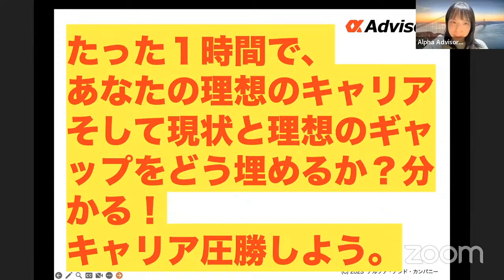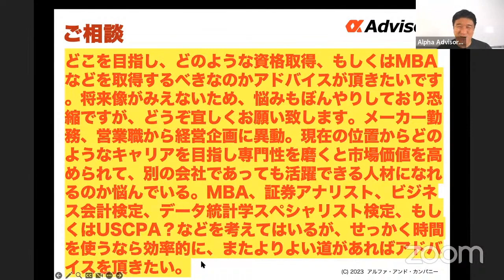MBA、USCPA、証券アナリスト、ビジネス会計検定、データ統計学スペシャリスト？？メーカー勤務から専門性をつけて市場価値を上げるにはどうすればいいか？キャリア相談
年収３０００万キャリアを目指すあなたのためのアルファノートPro誕生！アルファ代表によるビジネスアップデート、外資転職・MBA・お子様教育ノウハウ ぎっしり！！

◆無料相談は今すぐこちらから！› [無料相談]
◆LINE相談も大好評！サクサク質問、相談ができる！

・進路、キャリア、ボスキャリ、就活、MBA等圧勝したい方は今すぐ無料相談！

【アルファ・キャリア】
あなたのキャリアと可能性を最大化するイベント、ポジション情報！

・「アルファMBA・海外大学院・キャリアチャンネル」（ハーバード、スタンフォード、コロンビア等MBAや海外大学院を目指す社会人向け）
・「アルファ転職チャンネル」（外資、商社、GAFAM等グローバル企業を目指す、社会人向け）
・「アルファ就活チャンネル」（外資、商社、GAFAM等グローバル企業を目指す大学生・大学院生向け・ボスキャリ対策）
・「アルファ海外チャンネル」（ハーバード、スタンフォード、コロンビア等海外トップ大学を目指す中高生・保護者向け）
・「アルファ・キャピタル」（投資情報・ノウハウを発信！老後やFIRE、お子様の教育費などのために資産形成を目指す方向け）
・「アルファ・スポーツ留学」（IMGの短期キャンプ、長期留学情報を発信！スポーツしながら留学したい方向け）

◆以下も全てチェック！
【アルファ・キャリア】あなたのキャリアを最大化します！
【アルファ教育奨学金】あなたを世界に送り出す教育奨学金！

◆ ‹メンタルのお悩みはこちらから！›
【メンタル・ラボ】

どんなことでもお気軽に。あなたのご相談、お待ちしております！

◆【アドバイザーも大募集！】
インセンティブももちろん！今すぐアルファ・アドバイザーに応募しよう！

◆ 注目イベント！
ーー
★【MBAユニコーンクラブに入ろう！】起業して億資産＆ユニコーン企業（時価総額1000億円）を目指すあなたのためのクラブ！参加無料！今すぐお申し込み！

★【アルファ選抜クラス（アルファクラス）に入ろう！】MBB、Tier1外銀、GAFA、M7を目指したいあなた！ぜひアルファクラスでお待ちしています！（無料）
【外資戦略コンサル圧勝】MBB転職選抜コミュニティ「アルファクラス（MBB転職）」募集！マッキンゼー、BCG、ベイン（MBB)に転職圧勝内定選抜！
【外銀圧勝】Tier1外銀転職選抜コミュニティ「アルファクラス（Tier1外銀転職）」募集！外銀に転職圧勝内定選抜！
【MBA圧勝】MBA留学選抜コミュニティ「アルファクラス（MBA）」募集！M7圧勝合格選抜！
【就活圧勝】就活選抜コミュニティ「アルファクラス（就活）」募集！三菱商事、三井物産、MBB、GAFAM、Tier1外銀圧勝内定選抜！